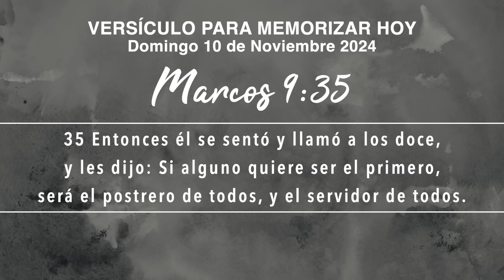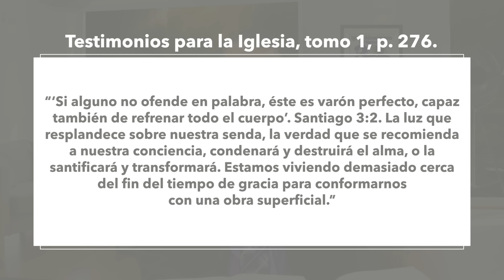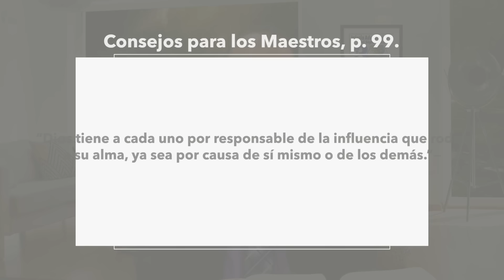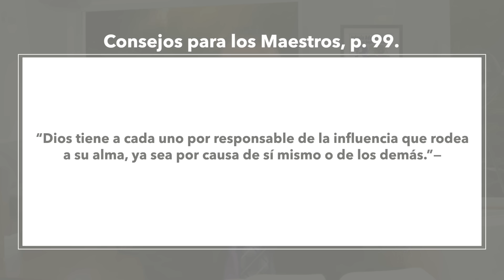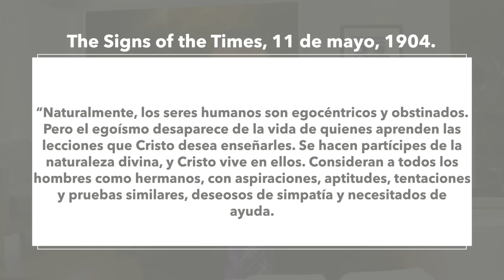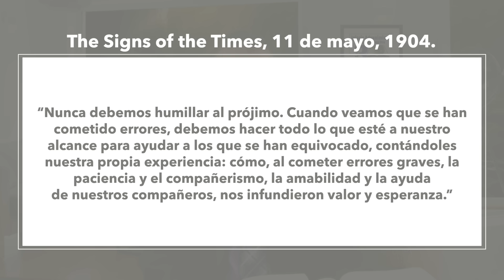Domingo 10 de Noviembre Lección de Escuela Sabática - Pr. Orlando Enamorado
TRANQUILIZANDO NUESTRO EGO